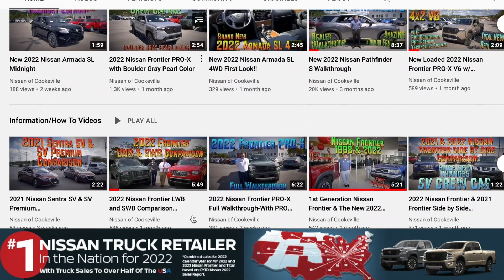New 2024 Nissan Pathfinder SV 4WD at Nissan of Cookeville